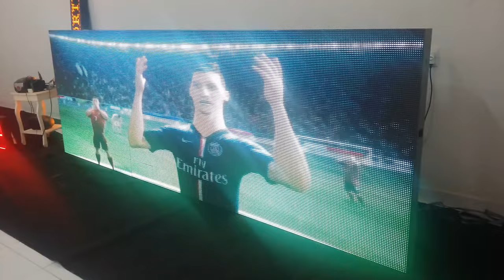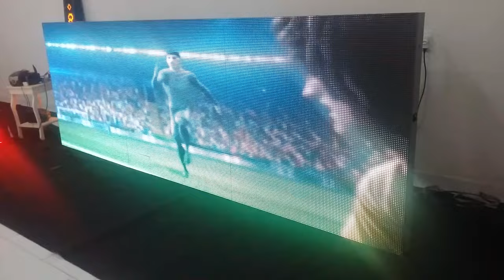Painel De LED P10 Full Color 128cm x384cm Full Color Vídeos e Fotos